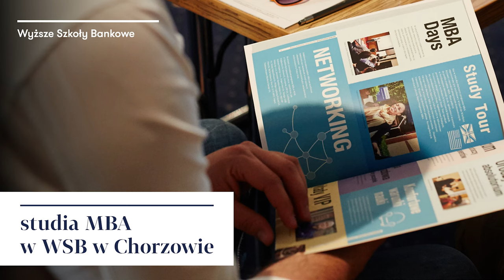Studia MBA - sprawdź co o studiach MBA mówi Radek Drzewiecki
Radek Drzewiecki - wykładowca MBA w Chorzowie, CEO w LeanPassion Group opowiada dlaczego warto wybrać studia MBA w Wyższej Szkole Bankowej w Chorzowie